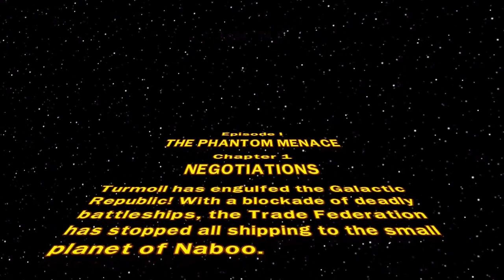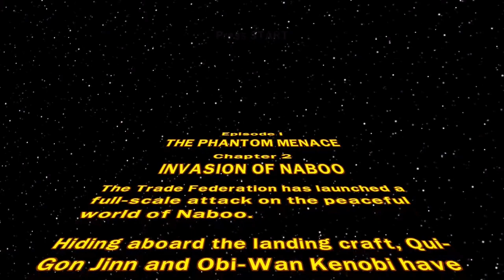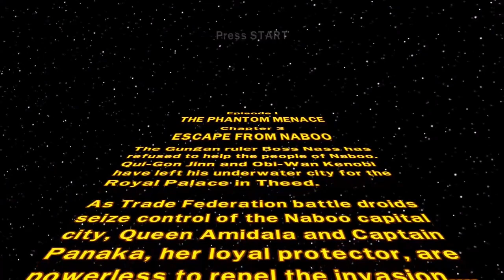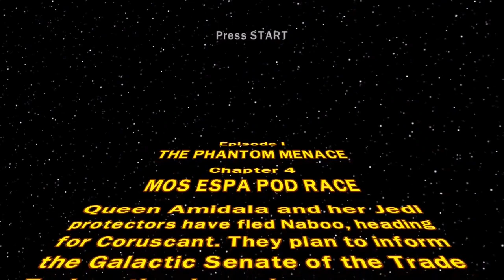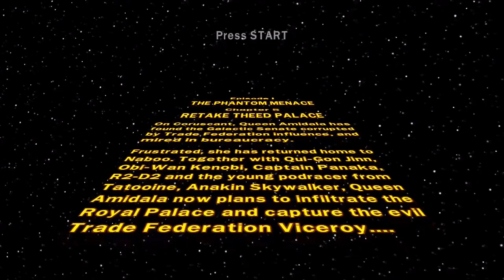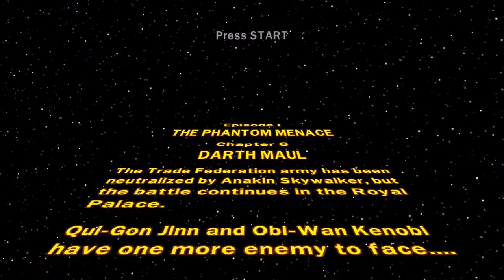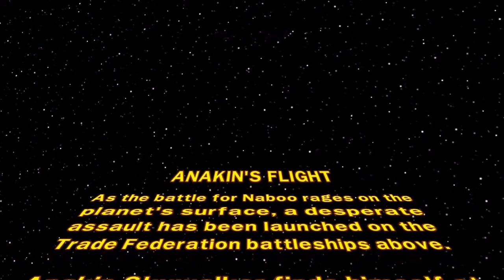The Phantom Menace Full Walkthrough | LEGO Star Wars: The Complete Saga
The entire walkthrough for Episode I: The Phantom Menace.

Timestamps:
0:00 Negotiations
5:46 Invasion of Naboo
11:58 Escape from Naboo
18:48 Mos Espa Pod Race
23:57 Retake Theed Palace
39:20 Darth Maul
47:53 Anakin's Flight